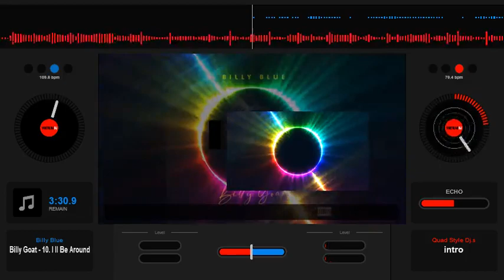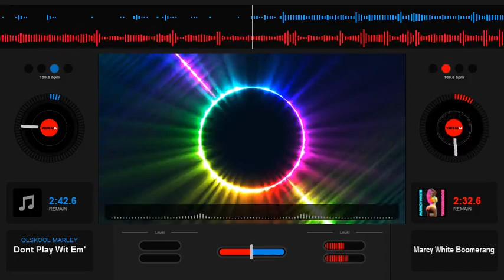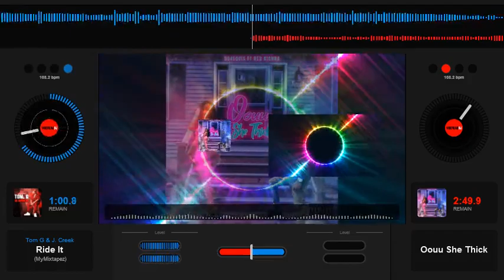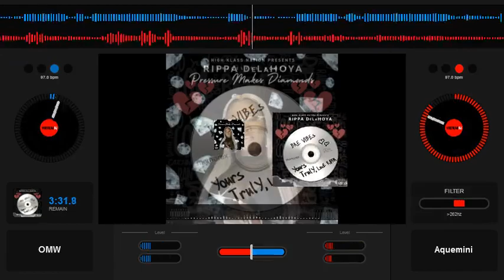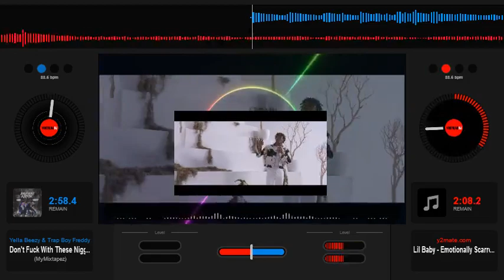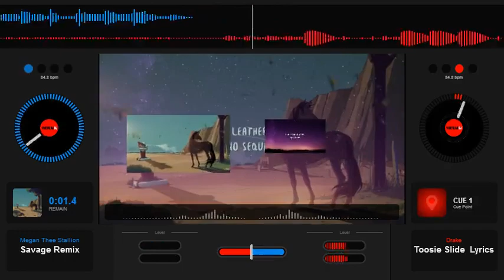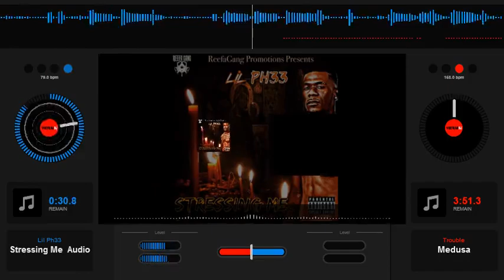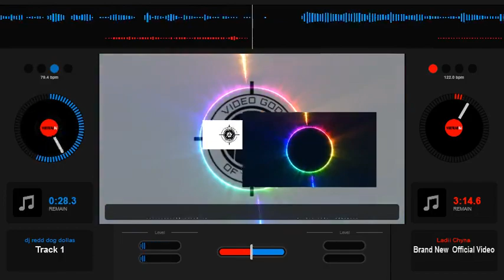TAMPA BAY CLUB JAMS #41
TWERK AND THUG IT OUT MIX
ALL ABOUT SHAKING YA ASS OVER HERE
GO AHEAD AND STREAM FOR YOUR BACKYARD PARTY NEEDS...

DJ REDD DOG DOLLA$